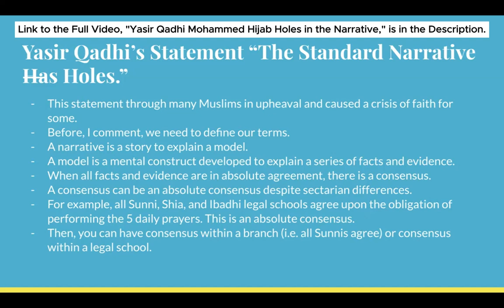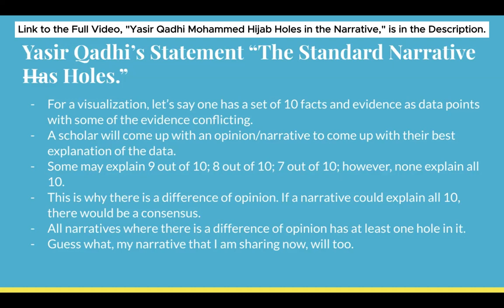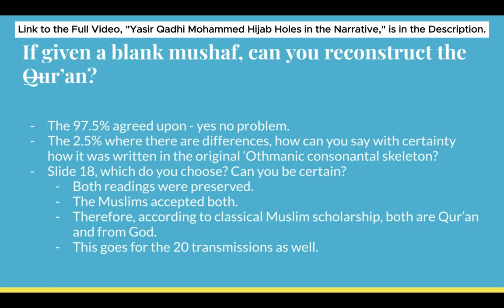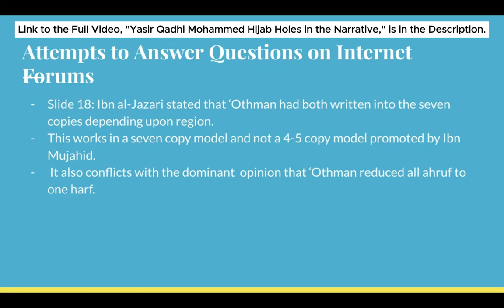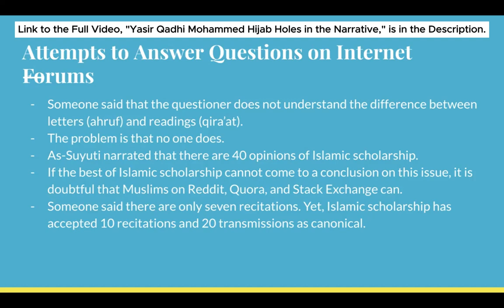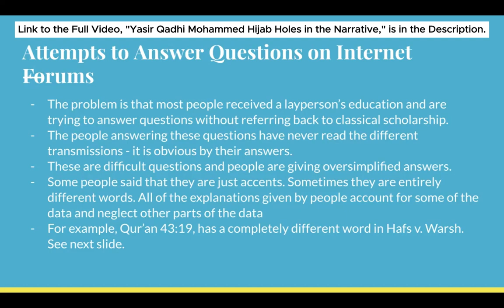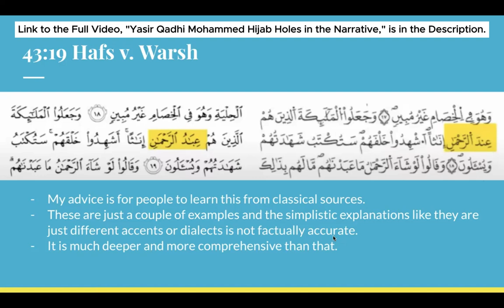Is the Quran Preserved, How is the Quran Preserved, How was the Quran Preserved, Quran Preservation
Quran Preservation Yasir Qadhi, Preservation of Quran Yasir Qadhi, Holes in Narrative, the Holes in the Narrative, Narrative has Holes, The Narrative has Holes, the Standard Narrative has Holes, etc. are searches for the Holes in the Quran Preservation Narrative by Yasir Qadhi. However, does the Quran Preservation have Holes or does the Quran Preservation Narrative have holes?